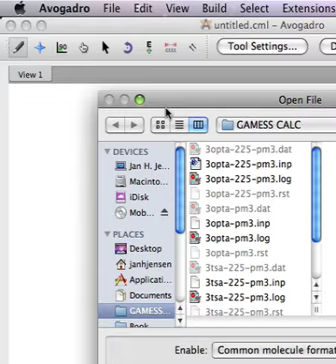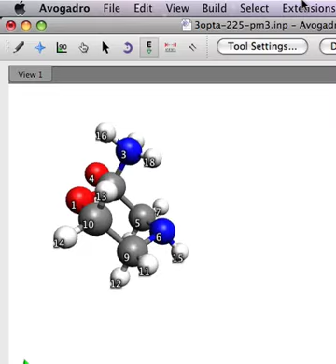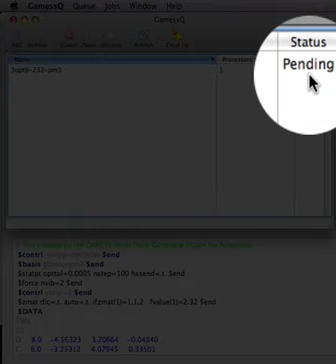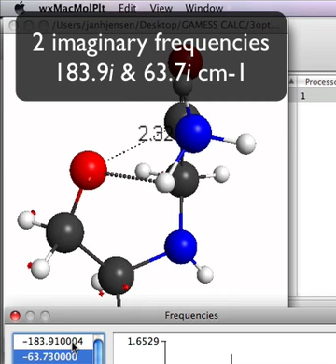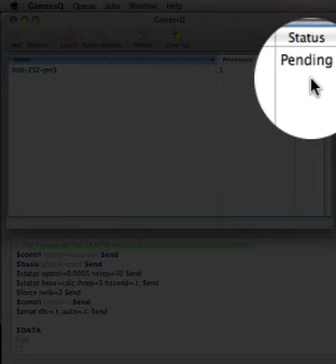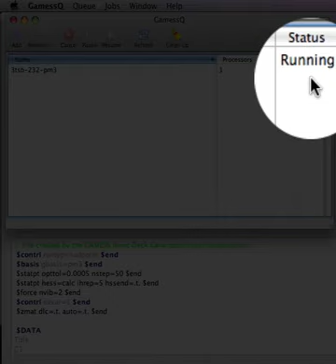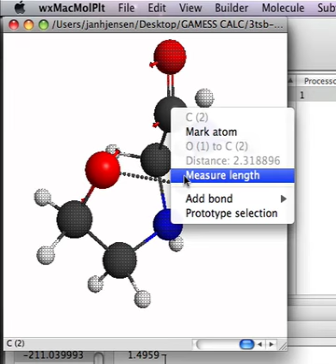Finding transition states: amide hydrolysis, small molecule, low level 3TSb